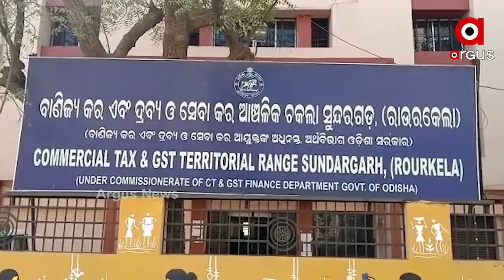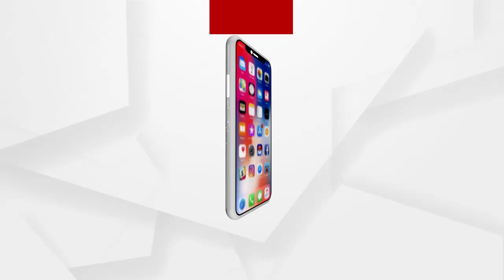ରାଉରକେଲାରେ ବଡଧରଣର ଜିଏସଟି ଠକେଇ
ରାଉରକେଲାରେ ବଡଧରଣର ଜିଏସଟି ଠକେଇ । ଦିନମଜୁରିଆ ପରେ ଏବେ ଜିଏସଟି ଠକେଇ ଗ୍ୟାଙ୍ଗ ଟାର୍ଗେଟରେ ବ୍ୟାଙ୍କ । ବ୍ୟାଙ୍କରେ ଫେକ ଆକାଉଣ୍ଟ ଖୋଲି ଚାଲିଛି କୋଟି କୋଟି ଟଙ୍କାର କାରବାର । ଆଉ ଏନେଇ ବ୍ୟାଙ୍କ ପାଖରେ ନାହିଁ ଖବର.